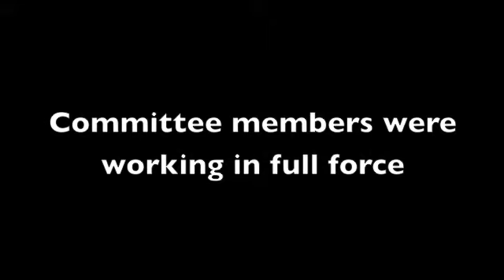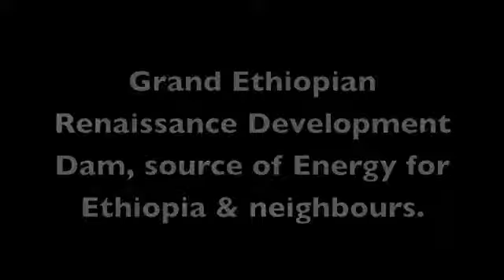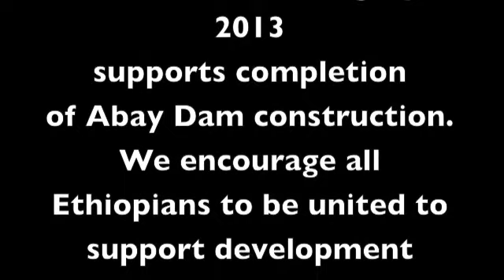Abay Dam Development Support, Calgary AB. Canada.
Ethio-Abat Development Association of Calgary was formed with broad based Mission and Vision to support and promote development activities in Ethiopia including ongoing construction of Grand Ethiopian Renaissance Development Dam  project  till its completion.